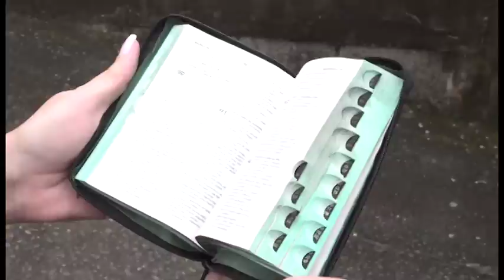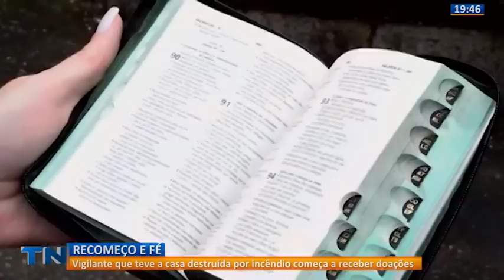Tribuna Notícias 2ª Edição - [COMPLETO] - 09/08/2023